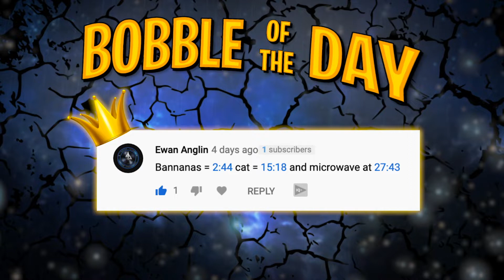SHADOWS OF EVIL BUT NO PERKS! (BO3 Zombies in 2021)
SHADOWS OF EVIL BUT NO PERKS! (Call of Duty Black Ops 3 Zombies in 2021)

It's time... for Call of Duty Black Ops 3! The best starting map of zombies history, Shadows of Evil is the next map and we are excited to play! However, the Mystery Bobble Wheel hasn't been kind and given us the No Perks challenge. How will we fare on Shadows of Evil, Call of Duty Black Ops 3 with No Perks challenge?